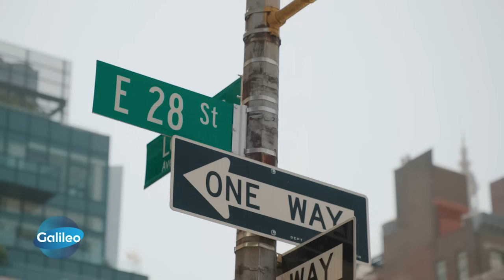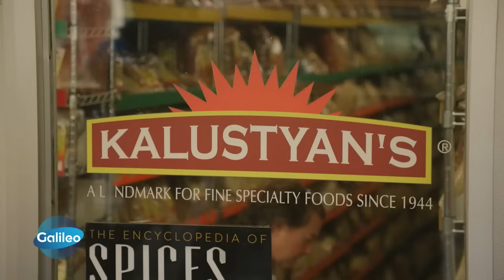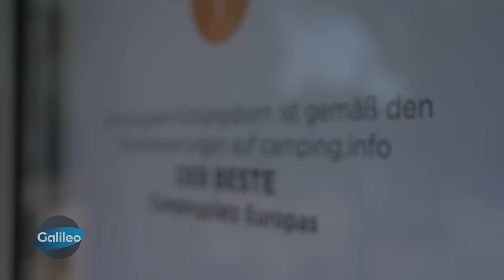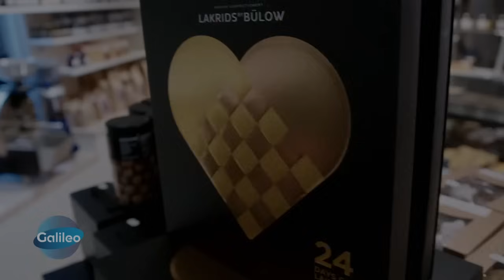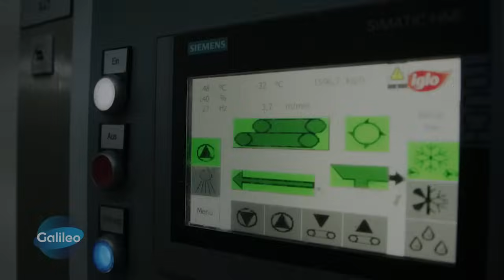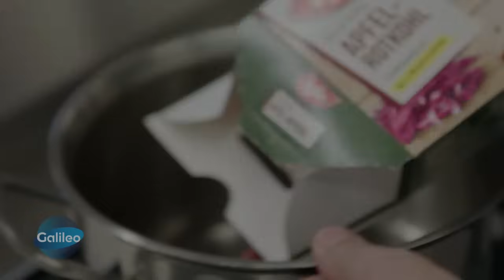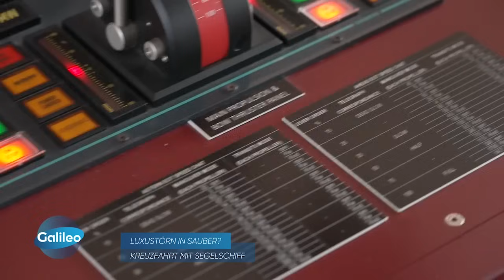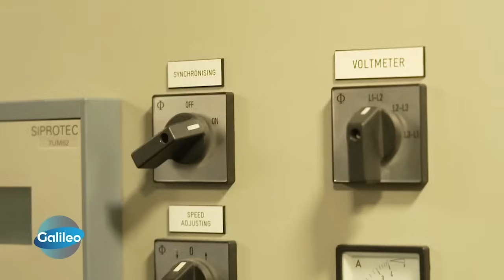Galileo liebt Fußballfelder - besonders zur EM! 5 beeindruckende Fußballfeld-Vergleiche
Galileo liebt bekanntlich den Größenvergleich mit Fußballfeldern - anschaulich und leicht zu verstehen. Passend zur Europameisterschaft im Fußball präsentiert Galileo hier gleich fünf atemberaubende Fußballfeld-Vergleiche. Wie viele Fußballfelder sind es im Video insgesamt?